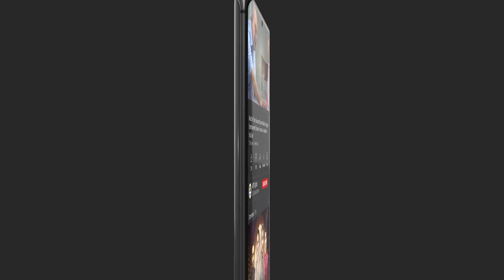| ARY Digital Drama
Mein Hari Piya is the story of a girl who is happily married but is unable to become a mother. Sara despite having all the support from her husband and her mother-in-law, gets disheartened.

Cast:

Sami Khan
Hira Salman
Marina Khan
Sumbul Iqbal
Maira Khan
Hamza Sohail
Ayaz Samoo
Hassan Naizi
Shaista Jabeen
Nida Khan
Noushaba Javed

Watch MeinHariPiya Monday to Thursday at 9 : 00 PM Only On ARY Digital